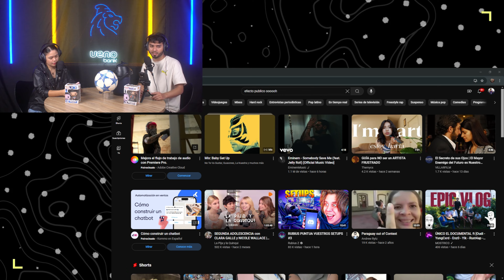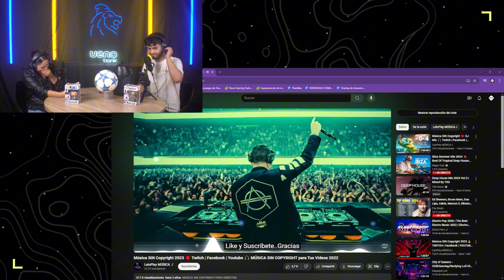▶️ PASE FILTRADO | INSULTOS DE SEÑORAS EN PARTIDOS 🤯💥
@rogersamaniegoo y @maiaortega_

Todos los miércoles a las 18:00 horas te esperamos con "Pase Filtrado" en nuestro canal de Twitch: DelpyLive. 🎙️

De la mano de Ueno bank S.A.

Contenido Para Vos 🇵🇾